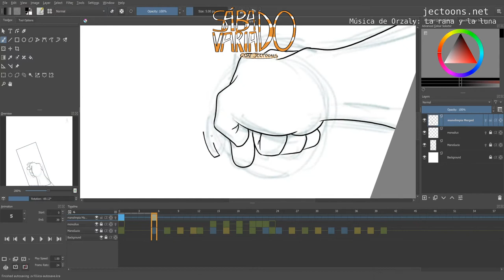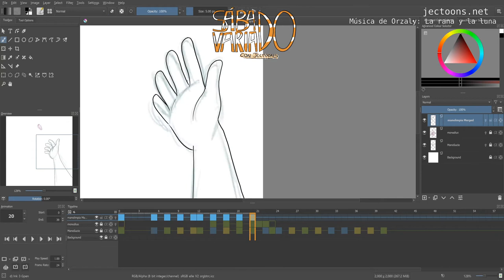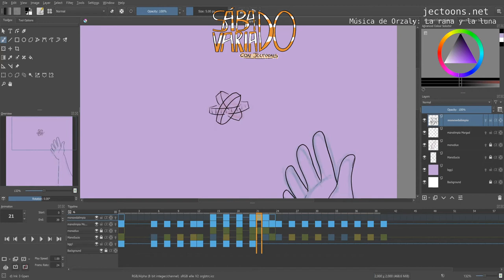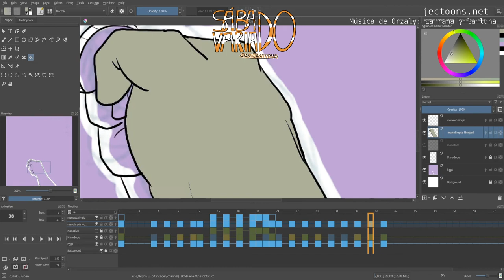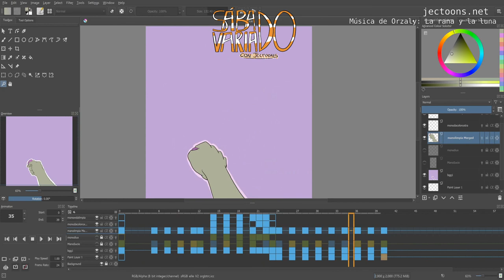Sábado Variado 11 - Maniman2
...En el que termino de animar la mano de la semana pasada. Cuack.